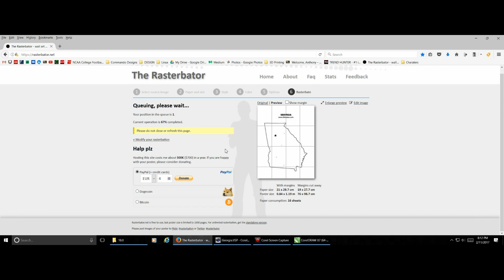How to Make Pallet Wall Art - Upcycle - HD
This is a Giant Georgia sign that I made for free from an old pallet. This is a super easy way to make killer signs from old pallets. Pallets are free, especially when they are falling apart.